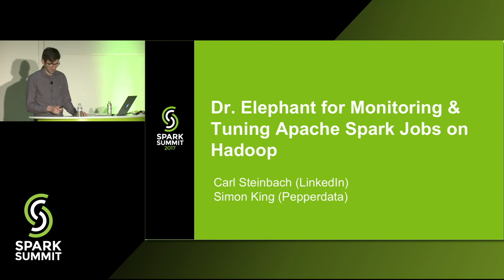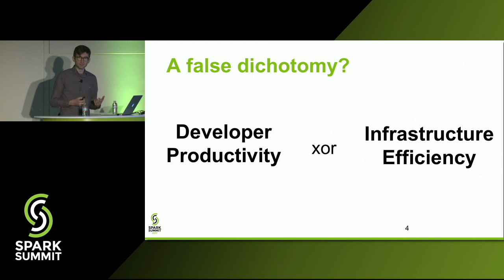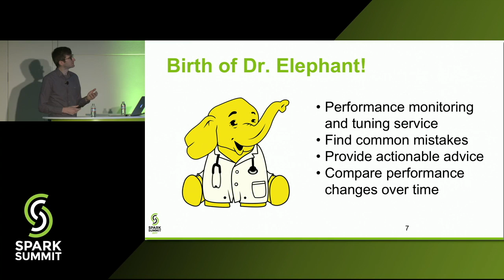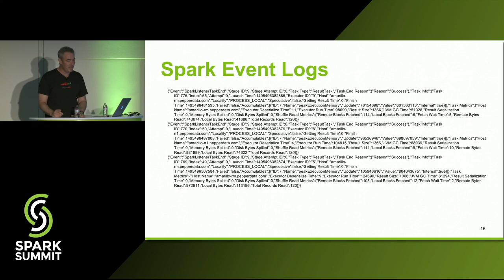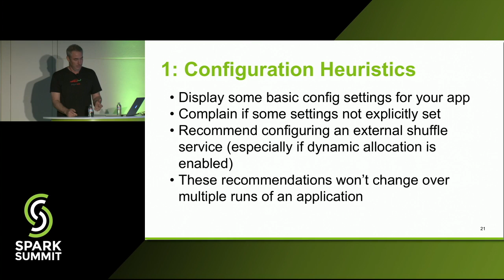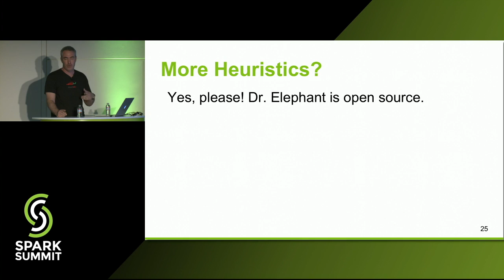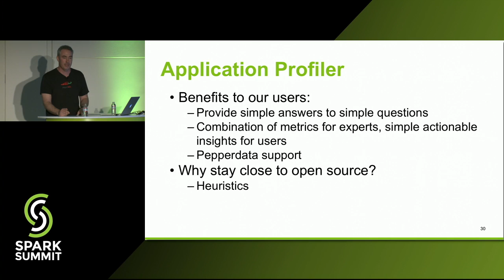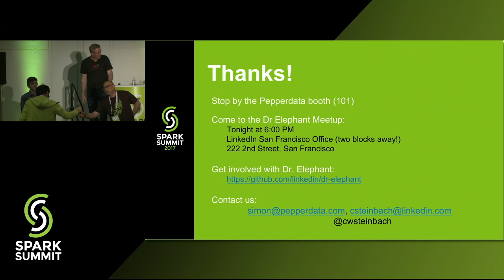Dr Elephant for Monitoring and Tuning Apache Spark Jobs on Hadoop - Carl Steinbach & Simon King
"Dr. Elephant helps improve Spark and Hadoop developer productivity and increase cluster efficiency by making clear recommendations on how to tune workloads and configurations. Originally developed by LinkedIn, Dr. Elephant is now in use at multiple sites.

 This session will explore how Dr. Elephant works, the data it collects from Spark environments and the customizable heuristics that generate tuning recommendations. Learn how Dr. Elephant can be used to improve production cluster operations, help developers avoid common issues, and green light applications for use on production clusters.

Session hashtag: SFdev18"